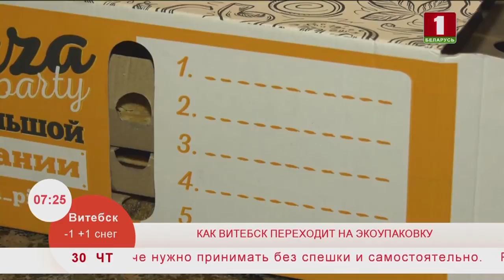Как Витебск переходит на экоупаковку. Эфир 30.01.2020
С 2021 года в Беларуси начнет действовать ряд ограничений по использованию пластика. Пластиковая тара для розлива алкогольных, слабоалкогольных и безалкогольных напитков объемом более 1 литра может исчезнуть с прилавков белорусских магазинов уже в ближайшем будущем. Витебские предприятия к такому сценарию готовы.